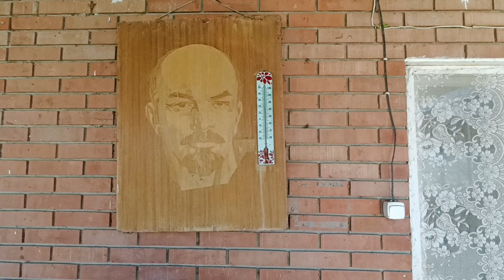Море мутное, база отдыха продается, я ухожу!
Продается база отдыха в поселке Пересыпь. Азовское море, погода.